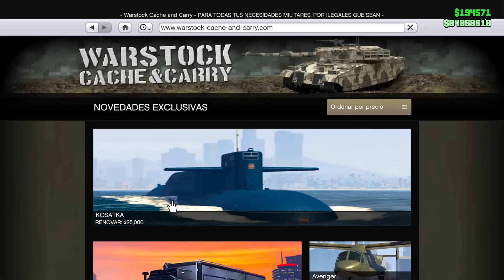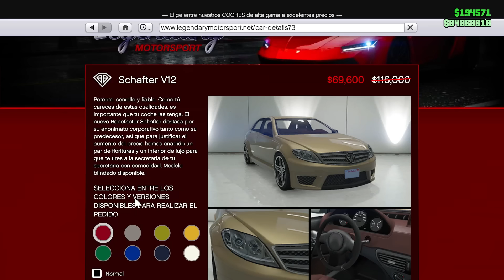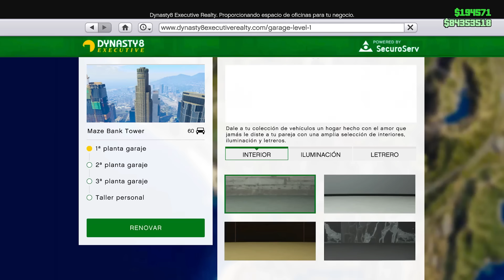NUEVA ACTUALIZACION en GTA5 Online! ¡TODO LO NUEVO! TRIPLE PAGOS! TRIPLE CAYO SERIES! DESCUENTOS...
NUEVA ACTUALIZACION en GTA5 Online! ¡TODO LO NUEVO! TRIPLE PAGOS! TRIPLE CAYO SERIES!

¿No te deja unir? ¡SIMPLE! Busca La MystiCueva en google

🔴MÁS INFORMACIÓN:

Mateo
El_jaar
Diego tol
chemi
Christian vasquez
mario sandate
Maximo kyouma
Pastel fachero
sr.rey99
Jayt24
Alan tambriz
Chinocr
Ian hernandez
adsksdksdjksd
Ghost
Elimio Guerra
Fyus
Zuriel Garcia
Brandon Ascensio
Max
victorm
798Agus
Luis jaaziel
Jonas
Emiliano Arteagaguti
chrstian chavez
Mauricio
Clemente davila
Jared MX
Sietee
EmanueeL
Kisorx
Zolag_karp
TheDavidFn
extra240_toxic
Dilan
shadowlucifer
kobal
franquito
ivan
panconpalta
Carmen Ortega Monrabal
PITINTOTHE
txema alcapone
el roker
Alexander Villanueva
E-X-E-C-U-T-I-O-N-📡☠️
Mateo llamazares
Héctor Becerra
jhostyn Ibañez
xAlexis MH
jhoel cruz Verá
Nox Fx
Yael flores
Luis murillo
Luis 18
Jaiem moran reyes
alex
EL ESTIBI
reszytx
Manu romero
Melisa Henao
UnderBROmc
Juan salazar
Shadowlucifer
Gabrielyt
Facha hernan
POPEYE YT (OFICIAL)
xx Benjaxx
JORGE TIRADO TALLON
VlDarkLvx
Pedro Pena
Tomas HD
_ByFran2003
Luis_YT
Pedro Julio
Isaac Brito
Pan con Palta
Kode 23
Joao
BriskRug3
Julian Maceiro
Cristian Gutierrez
Hyp3rBoi
Pool YT
Tas_asfra
Karin zele
Miguelito Vidal
Salvador Leon
Karina Olguin
Juanox 3000
MR Terodactilo
Marvalber6878 Gimenez
SILX uwu
Manfred
Aizen Hollow
Richardjr22
HumbertoMTZ
MarcosZupa
AgenteAngel
JVEUHAA
Miguel Andrade
Istar Jvier
Djay
LLeonard Masip
Jovanymm
Giancarlo Calzolari
Alvaro Cuellar
Yodi Ampudia
Morgan
Alexis monyorni
Alex
Zando King
Paul Aragon Diaz
dHenBRUTO
Vene Gordillo
sexsoneytor
Mr TACHAS
Nohaila skaf
Kevin Oscar Garcia
ASESION VBR
Antonio Luna
XXDANIEL1001XX
HAIZAM G
Ronaldo Estrada
TobioAtom
HerHexy
VeneGordillo
Santiago Tadei
MARTIN
THE MATRO
Santiago
Cjp_Brian
SACAHRIEL LOPEZ
Dark
videos extraños al reves
jorgeihgl__25
INFINITUM
__Raul
Cozzy cuz
CACHAZFLOW51
Rocio Pastelito
asdghash
Julio ST
Dilan Olivares
Xamir Perneth
Kifflom
aeiou
daniel reyes
SIR LION KING
SteezyOG420
LilErin
Ender 908
Planet Scarlett
JOSU3 YT